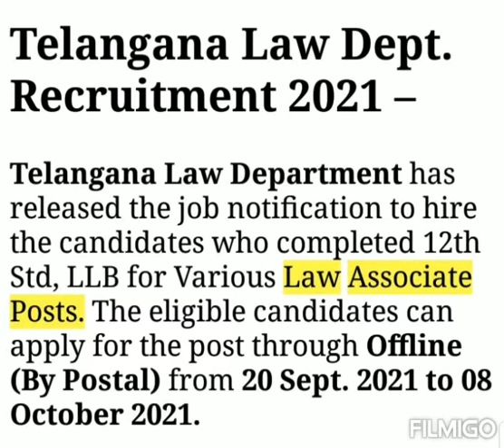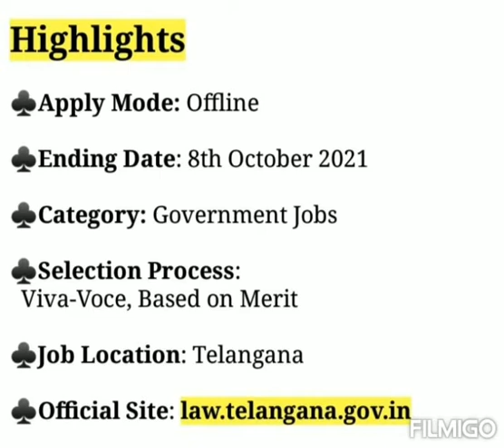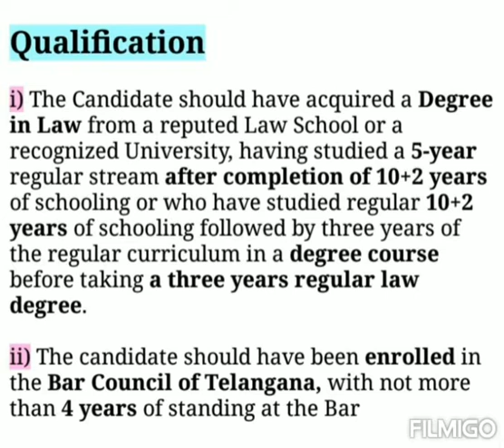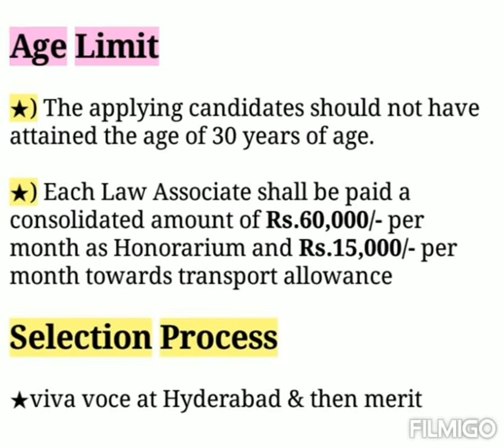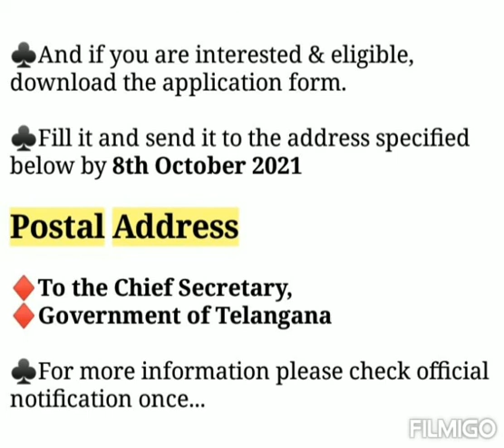Telangana Govt Jobs 2021 Notification | Telangana Law Associate Vacancy